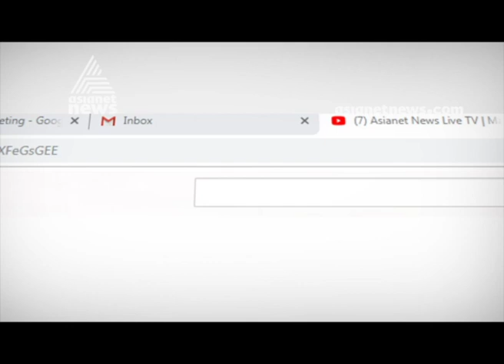എറണാകുളം മണ്ഡലം ഒറ്റനോട്ടത്തിൽ | Kerala Bypolls 2019